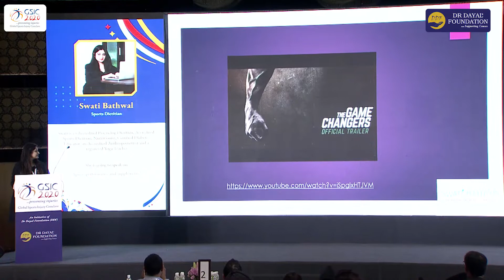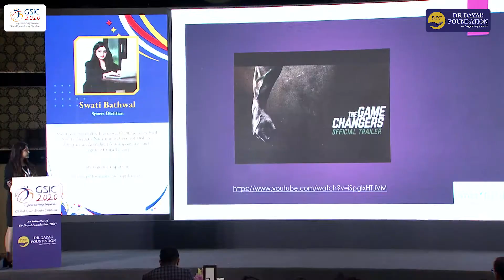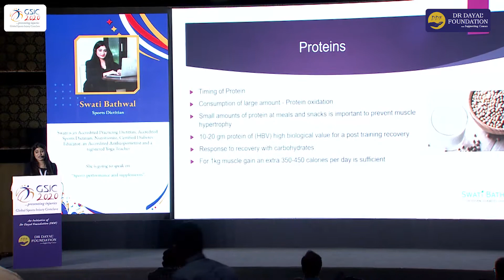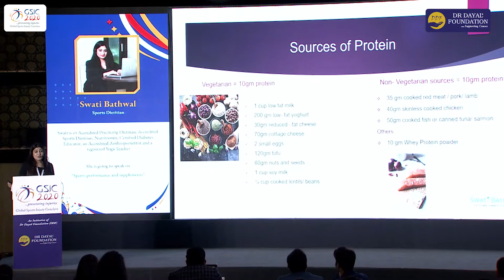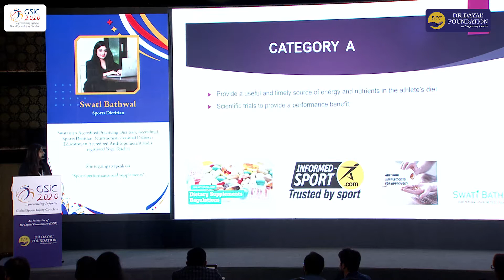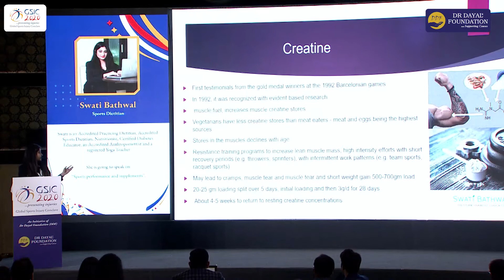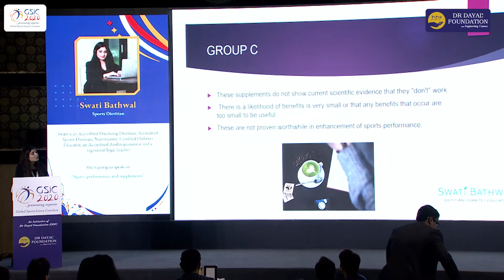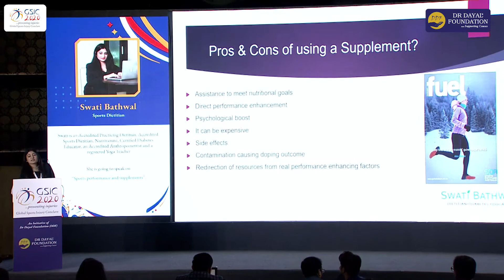Global Sport Injury Conclave (GSIC) 2020 - Ms Swati Bathwal (Sports Dietitian)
Global Sport Injury Conclave (GSIC) 2020, an Initiative of Dr Dayal Foundation (DDF). GSIC Speaker, Ms Swati Bathwal, Sports Dietitian's talks on “Sports Performance and Supplements” on 18th January 2020, JW Marriott Bangalore.